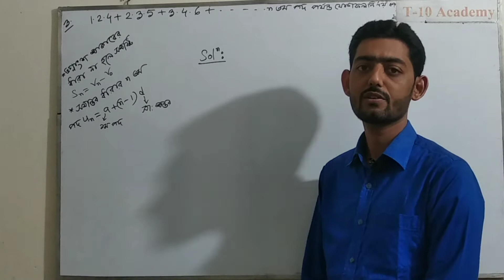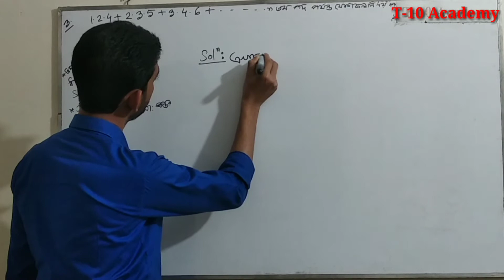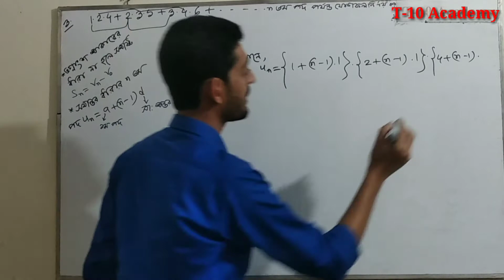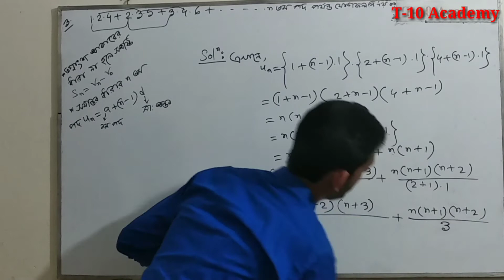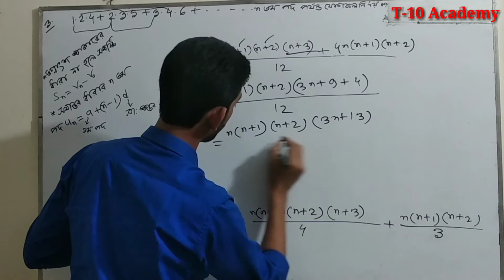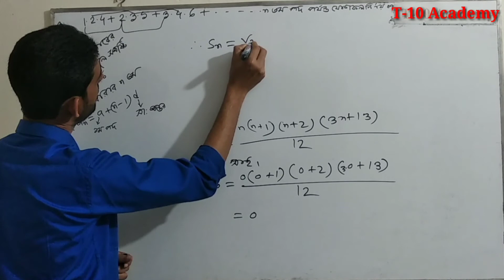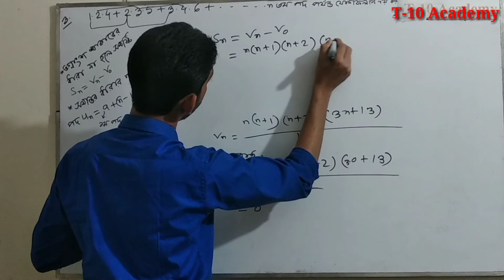Summation of Algebraic Series(বীজগাণিতিক ধারার যোগফল)।। Honours 1st Year Online Class Fundamental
Summation of Algebraic Series(বীজগাণিতিক ধারার যোগফল)।। Honours 1st Year Online Class Fundamental।। T-10 Academy
অনার্স ১ম বর্ষের জন্য

 In mathematics, an arithmetic progression (AP) or arithmetic sequence is a sequence of numbers such that the difference between the consecutive terms is constant. For instance, the sequence 5, 7, 9, 11, 13, 15, . . . is an arithmetic progression with a common difference of 2.
Visual proof of the derivation of arithmetic progression formulas – the faded blocks are a rotated copy of the arithmetic progression

If the initial term of an arithmetic progression is {\displaystyle a_{1}}nd the common difference of successive members is d, then the nth term of the sequence ({\displaystyle a_{n}}is given by:
{\displaystyle \ a_{n}=a_{1}+(n-1)d}
and in general
{\displaystyle \ a_{n}=a_{m}+(n-m)d}

A finite portion of an arithmetic progression is called a finite arithmetic progression and sometimes just called an arithmetic progression. The sum of a finite arithmetic progression is called an arithmetic series.

recurring series, recurring series algebra, recurring series math,